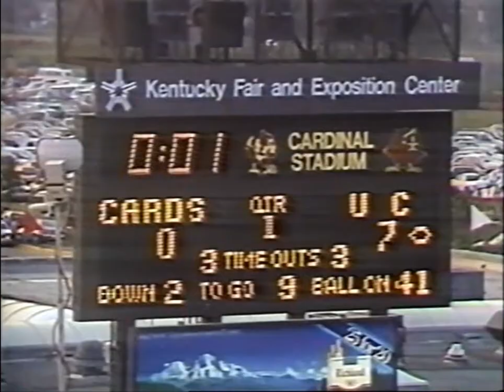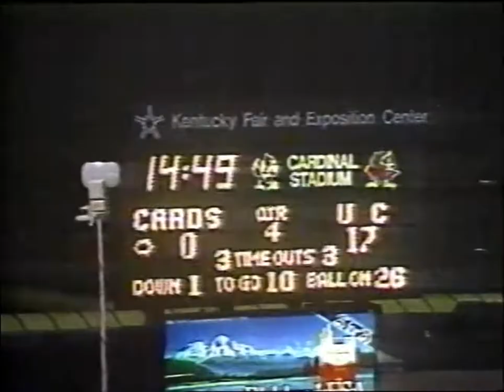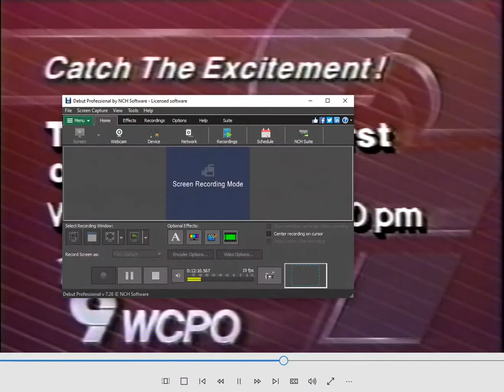1987 Cincinnati - Louisville Football Hi-Lites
coach's show